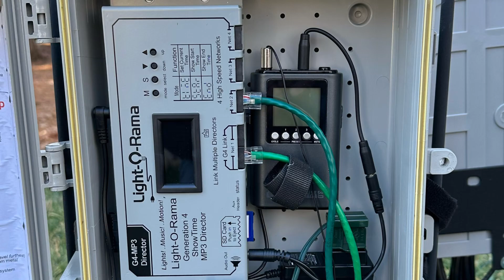Light-O-Rama and Luxedo Christmas Light Show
Christmas house projection on the front of the house and light show in the back and side yards. Homemade Christmas props and 14 light show songs.

The Christmas house projection uses a Luxedo Projection System and my own Optoma GT1090HDR 4200 lumens projector. Additional cover over Luxedo enclosure for year-round use.

AI-generated Christmas facades from Phillips Projections.

Light shows RGB lights, controllers, and software from Light-O-Rama.

WowLights 16' x 4' CCR screen kit on the side yard mounted on a homemade folding prop.

Two HolidayCoro FM radio frequency "TUNE TO" signs and frames customized for using 100-node lights each. A Light-O-Rama Pixie2 controller and Mini Director with an MP3 player mounted in a junction box to run both "TUNE TO" signs.

(One of fourteen songs used in my Light-O-Rama show)
Music "Hot Chocolate" from The Polar Express movie.
Hot Chocolate
Tom Hanks
The Polar Express (Original Motion Picture Soundtrack) (Special Edition)